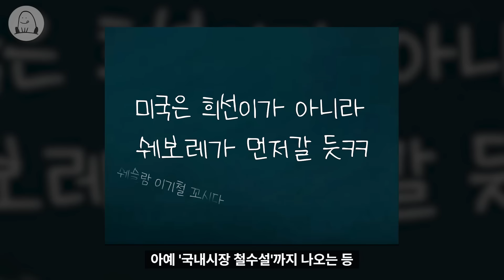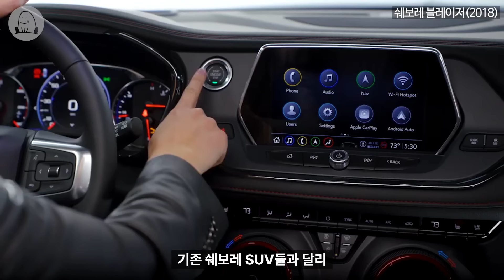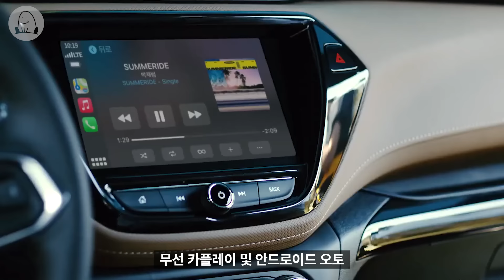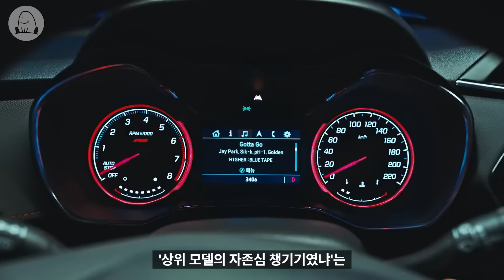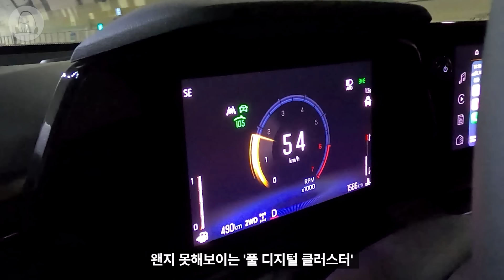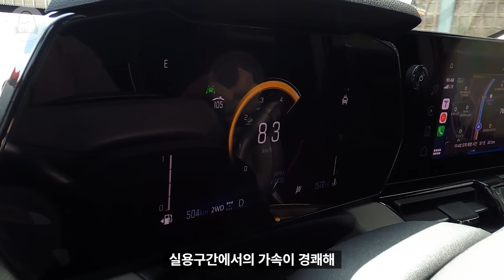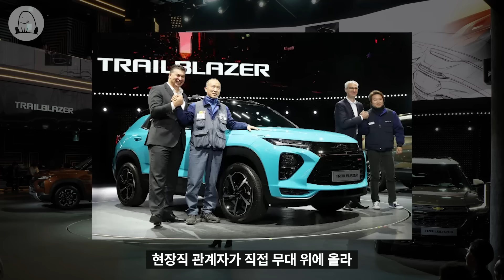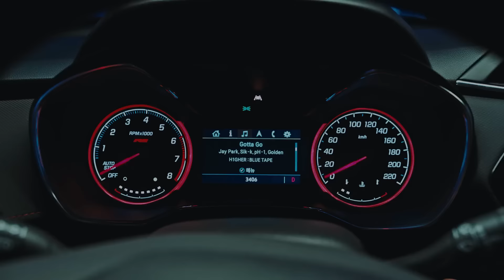[트레일블레이저 이야기] 고난의 시기에 걸작이 탄생한다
트랙스의 돌풍 속에서 고군분투 중인 트레일블레이저에 대해 알아봤습니다. ※ [GM 한국사업장]으로부터 시승차량을 제공받았습니다.
[▼바로가기]
00:00 인트로
00:49 돌고 돌아 한국으로
03:34 트레일블레이저(2020)
06:04 쉐로운 인테리어
07:49 세명이면 충분합니다
11:16 더 뉴 트레일블레이저(2023)
13:15 차를 태워주셨슴다
15:05 역시 자네야!
17:40 이러면 완전히 나가린데
19:05 고난속에서 걸작이 탄생한다

※ 상대방에 대한 예의를 지켜주세요. 특정 브랜드, 차량, 오너에 대한 건전한 비판이 아닌, 욕설·도넘은 혐오 표현은 노출되지 않을 수 있습니다. 가벼운 말 한마디지만 누군가에겐 큰 상처가 될 수 있습니다.